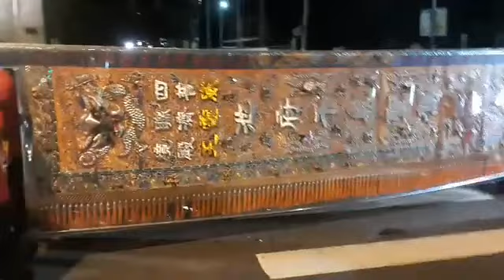2020.08.01彰邑城隍廟【城隍尊神】 仁愛侯 開基二城隍 睽違24年出巡正日13